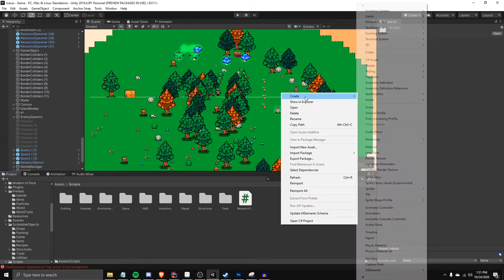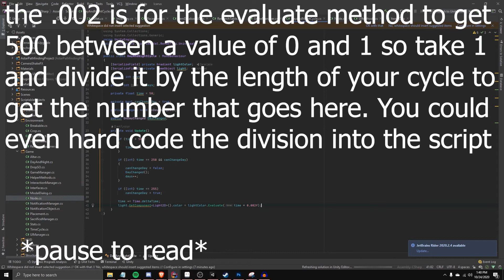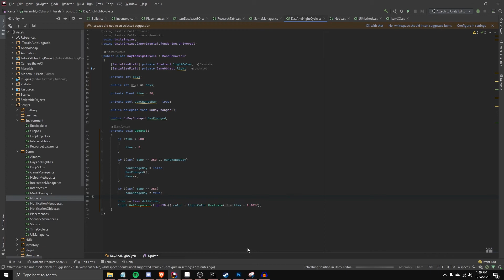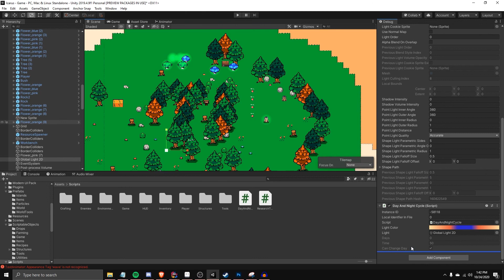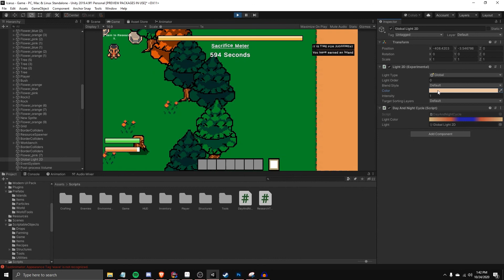2D DAY AND NIGHT CYCLE TUTORIAL! [URP, UNITY 2D]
2D Day and Night Cycles in Unity URP are super easy to create, in this 10 minute tutorial I'm going to show you how to setup a global light, timer and gradient to change the color of the light over time and create a day and night system with a delegate that allows you to tie in other methods to whenever time changes.

URP aka Universal Render Pipeline is super intuitive and makes manipulating lights super simple and easy, even in a 2D Unity Project.